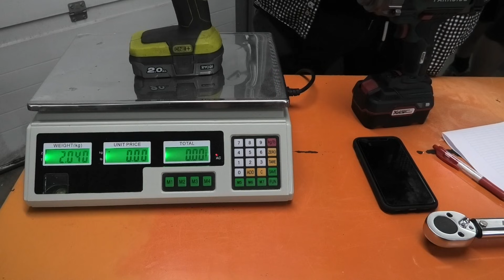Testar mutterdragare från LIDL vs RYOBI, är den värt priset.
Moderna batteridrivna mutterdragare har blivit så pass kraftfulla att de kan ta upp kampen med manuella- och luftverktyg, men hur står sig Lidl:s billiga mutterdragare mot den något dyrare från Ryobi?

STORT TACK till de som swishat för att göra denna film möjlig ❤️

Mutterknackare
Ryobi R18IW3
Parkside PASSL 20-Li A1

Här kan du ladda ner de fakta som jag noterat mig.
Jag har medvetet stängt av annonser som avbryter filmen vilket betyder att jag går miste om en liten, men ändå en inkomst.
Vill du sponsra kanalen via Swish är numret: 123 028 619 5
OBS! Ange gärna om jag INTE får lägga ditt namn i listan över sponsorer här i texten, genom att skriva. "DELA INTE"
Om du vill att din spons skall gå till något specifikt projekt så ange gärna detta med.

Du kan också sponsra kanalen genom att köpa en sponsorpryl i kanalens webbshop. Alla intäkter går direkt till kanalens innehåll.

Sponsra gärna kanalen genom att köpa en sponsorpryl i kanalens webbshop. Alla intäkter går direkt till kanalens innehåll.

KONTAKTINFO ✏️

Om du vill skicka brev eller paket är adressen
Dyhrs Garage
Carsten van Dyhr
Karlarp Bokvägen 4
243 71 Tjörnarp

OBS!
Om du vill besöka garaget så snälla kontakta mig först så jag är hemma och förberedd  😘

// Han i garaget